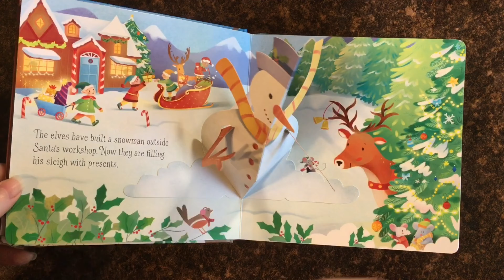Usborne Pop-Up Christmas ~ Usborne Books & More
Usborne Pop-Up Christmas

In "Pop-up Christmas," you'll find pop-up snowflakes, a snowman that Santa's elves have built, the elves' workshop, Santa on his sleigh flying over a town and a magnificent pop-up tree resplendent with presents on Christmas morning

Series: Pop-Up Books
Illustrations are brought to life in a burst of color and detail as you turn each page to see a 3 dimensional scene emerge.

Ages: 3+
Size: 7 3/8 x 7 3/8
Pages: 10
Series: Pop-Up Books
Author: Fiona Watt
Price: $14.99 (Hardback)